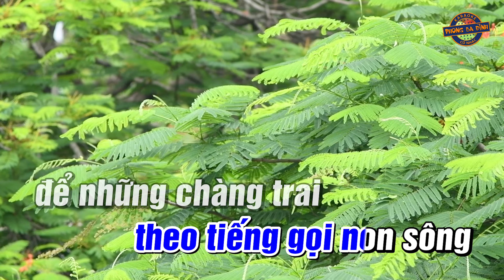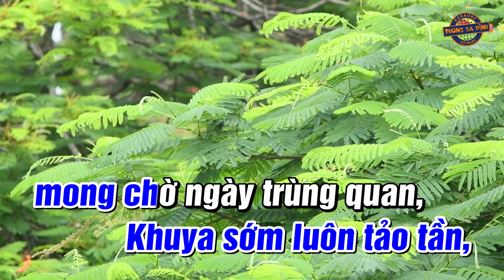Karaoke (vọng cổ) | HÒN VỌNG PHU 1 | Lệnh Vua Hành Quân | dây kép